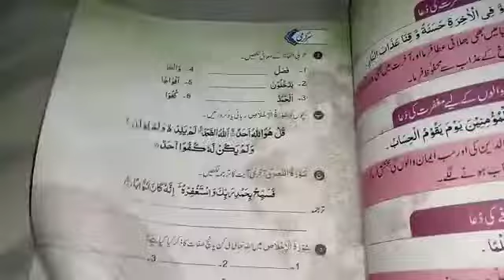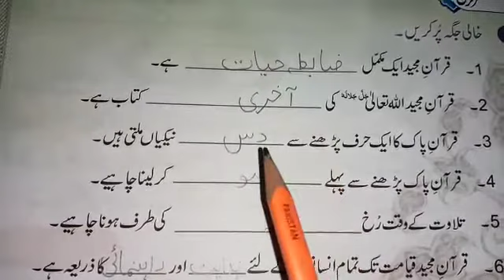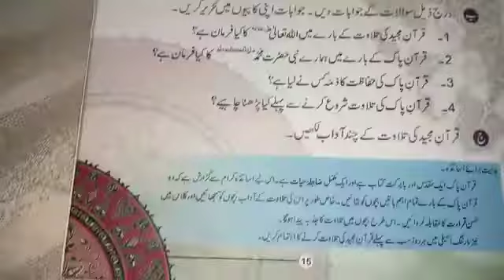Class 3 isl lec 10